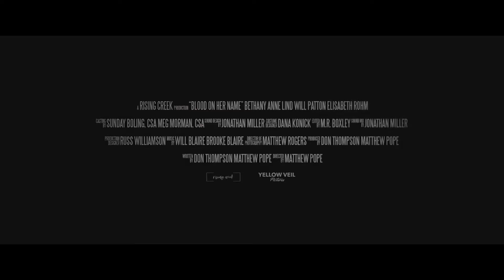BLOOD ON HER NAME Teaser Trailer 2019 Crime Movie hd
New Movie